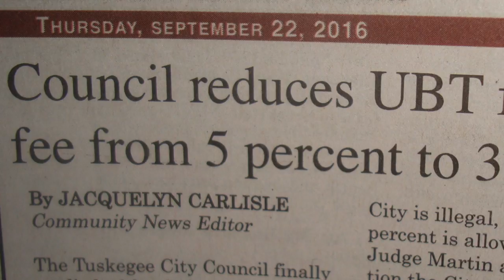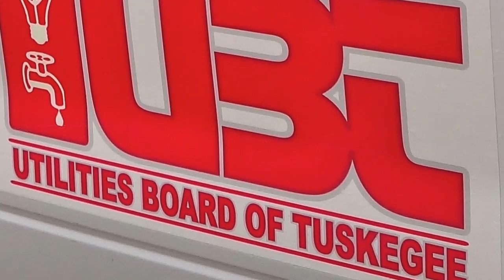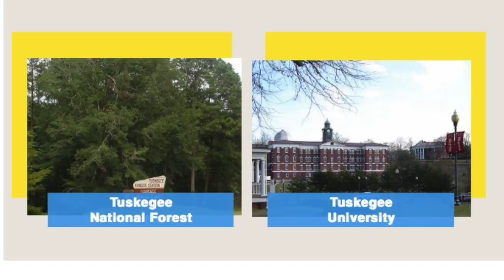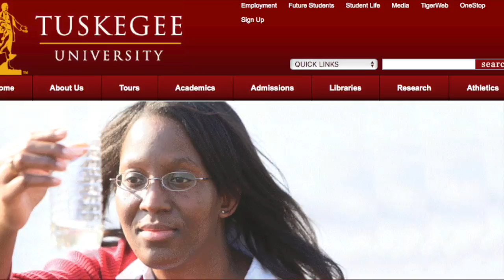A New Beginning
Tuskegee Mayor Tony Haygood shares insights regarding the city's present condition and future prospects.